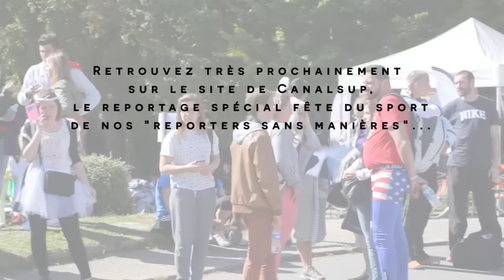Retour sur : La Fête du Sport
Retour sur la Fête du Sport édition 2015 ! Vous pourrez retrouvez le reportage spécial Fête du Sport de nos cybers reporter trsè prochainement à l'adresse suivant

► Audio: © ProleteR - April showers